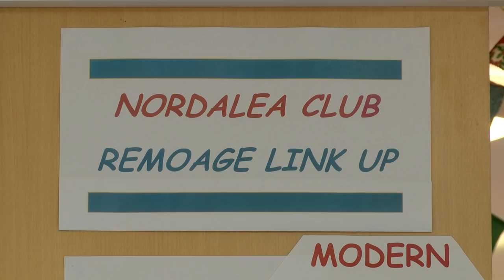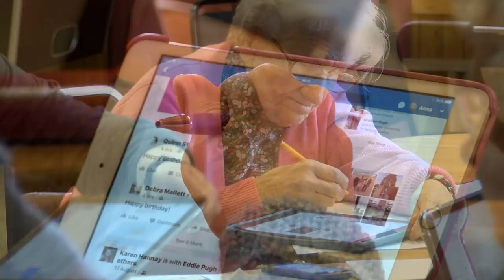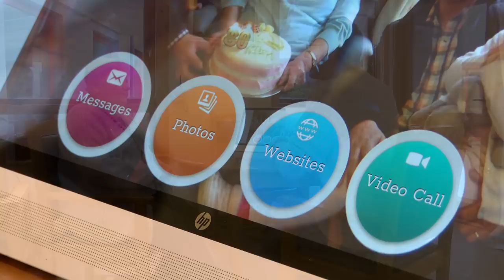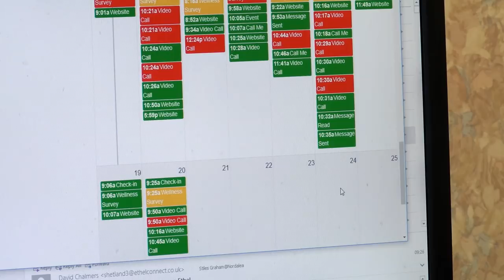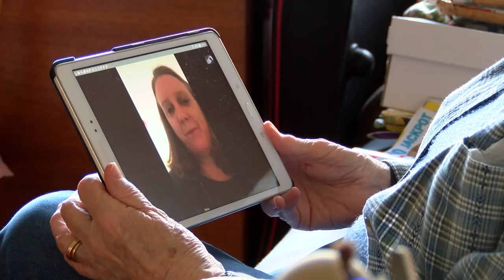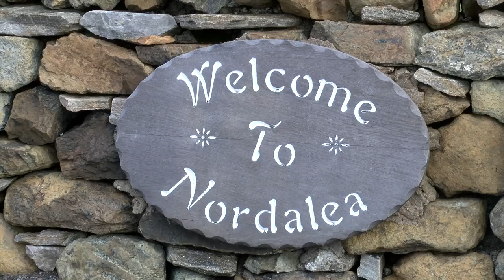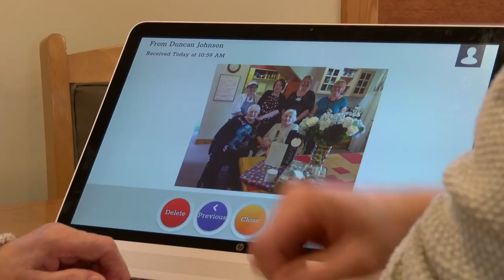Shetland RemoAge project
Final presentation of the Shetland RemoAge project.